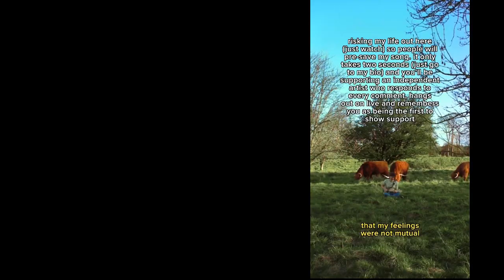SOCKiTTOME Music Artist Interview (April 2024)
It's finally here!! The amazing music artist, singer, song writer SOCKiTTOME graciously accepted my invite to do an interview for my podcast.

Unfortunately I had a fair bit of technical issues on my end and had to re-record a lot of my own questions and replies so it took a lot longer to finish the editing. He is so talented and I am a big fan myself. A very patient, caring and thoughtful person. Has many great ideas and it was an amazingly fun chat to get to discuss music with an artist I am a big fan of.

He has a lot of cool music on the way, so please help blow him up give him all the support he needs via views, merch purchases and pre-saves so we can get more of his music.

Finally, a big, big thank you to SOCKiTTOME and I hope we can do this again soon! You're the coolest and I hope you enjoy sharing this podcast to your friends and family - and ever increasing fan base of course ;)

PS: I will release an unedited version so you can see the entire process unfold naturally - be warned you'll have the worst time hearing me though, due to the unexpected use of my laptop mic. But i'd love others to see how nice and fun SOCKiTTOME is without any edits involed.